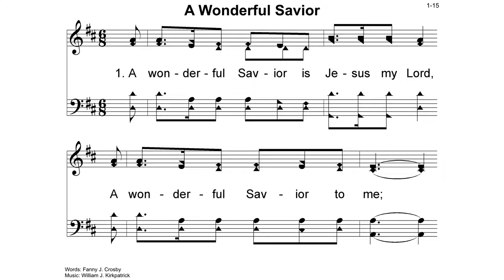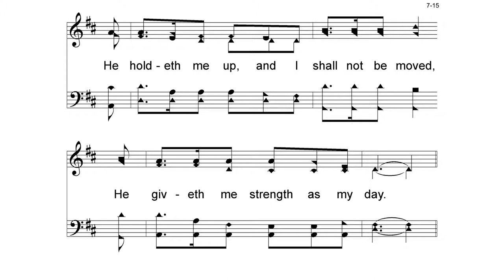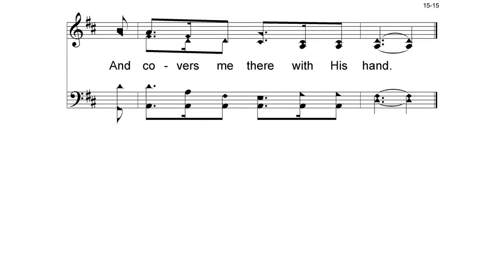A Wonderful Saviour